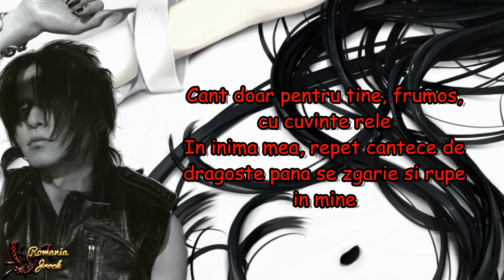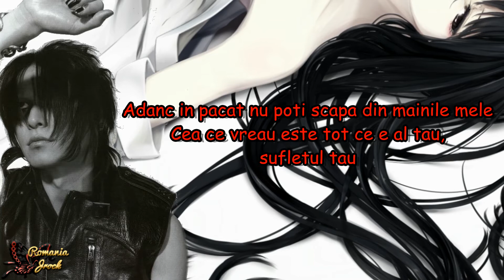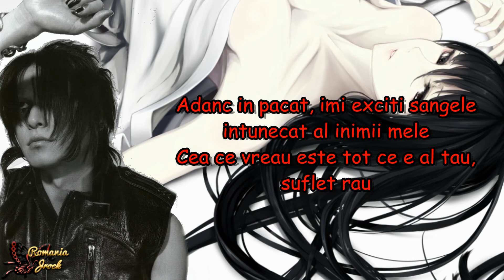Buck-Tick - Maria [Ro sub, Romaji] HD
CITESTE DESCRIEREA UNEORI POATE FI UTILA!

Pentru ca astazi e Sfanta Maria si e ziua mea de nastere si ma numesc Maria Pam, pam! Desi melodia e cam sobra si oarecum macabra eu tot am tradus-o pentru ca imi place.

Atentie!
Daca aveti o nemultumire in legatura cu videoclipul lasati un mesaj si acesta va fi sters va rog sa nu raportati.Deasemenea mi-ar placea sa imi lasati sugestii pentru alte cantece j-rock pe care le-as putea traduce.

Romaji:
 anata dake ni utatte ageru shibu aku de utsukushiku
kokoro no naka kakimushiru hodo koi no uta kuchizusamu

tsumibukaki omae wa nigerarenai

kimi wa moutadakageumi asobi kaka to ni mato waritsuku
korosareta mo kimi no yurusoudakedo wakatteiru deshou

tsumibukaki omae wa nigerarenai kono te kara
nozumu no wa omae no sono subete sono tamashii

sou sa ore wa omae aishiteiru kokoro no DOSU kuroi chi sawaru
sou da ore no MARIA inochi moyaru bukubuku to niku ni naru mae ni

sou da ore no MARIA inochi moyaru taratara to hone ni naru mae ni...